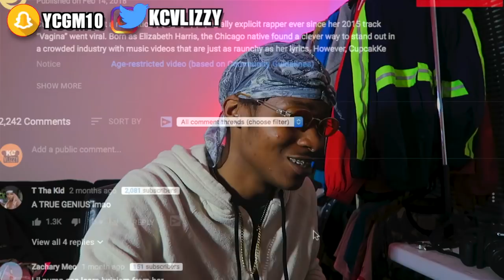SHE'S A FREAK!! 😂😂CupcakKe "Duck Duck Goose" Official Lyrics & Meaning | Verified REACTION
DRIPset Lets Try to Get This Video to 100 LIKES !